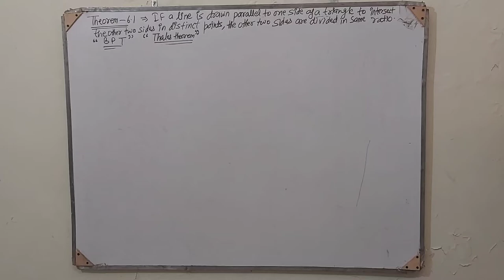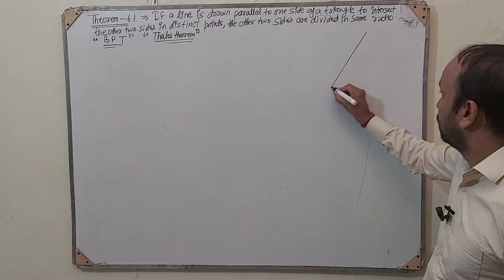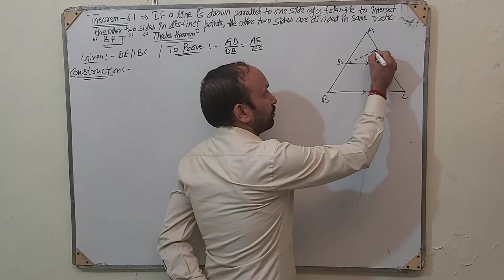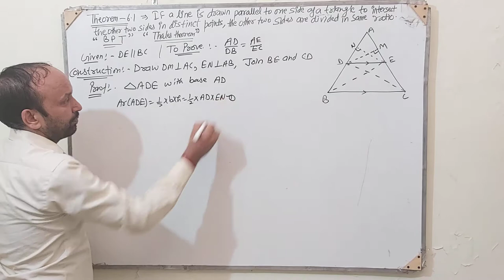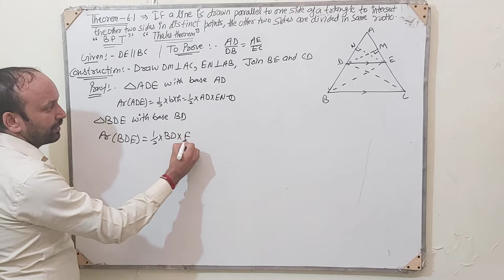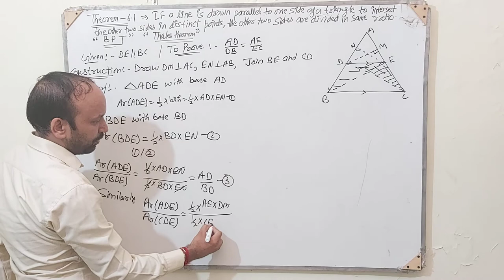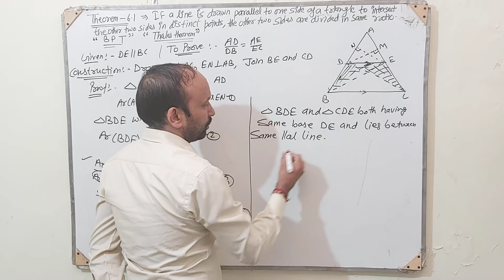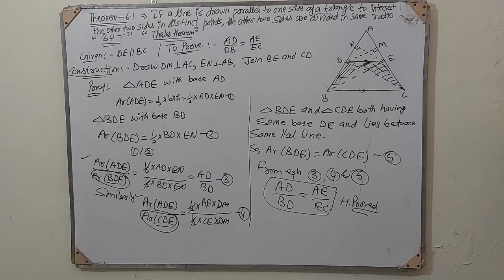Class#10#part-1#chapter-6#Triangle#BPT#Thales Basic proportionality The important last year#maths#